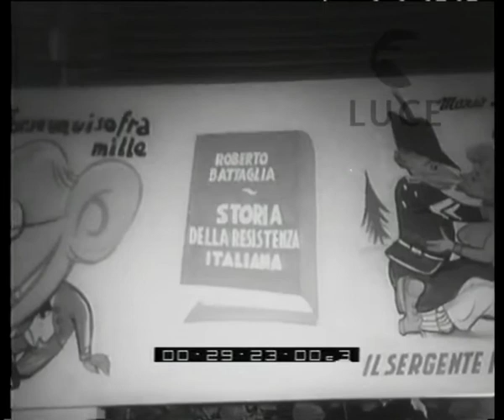A Gadda il Premio Viareggio.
Descrizione sequenze:cave di marmo di Carrara; blocchi di marmo cadono frantumandosi contro altre rocce ; un bambino a cavalcioni di un masso lavora con il martello e lo scalpello ; i membri della giuria del premio Viareggio seduti sulle rocce della cava di marmo discutono tra loro ; Bontempelli seduto sul sedile di un'automobile con lo sportello spalancato ; un capo mastro misura un blocco di marmo con il centimetro ; montagna di libri ; manifesti disegnati che presentano i libri in concorso ; serata della premiazione; platea piena ; gadda si inchina agli applausi del pubblico ; la Ortese sul palco riceve il secondo premio dalle mani di Repaci ; fotografi scattano fotografie ; Repaci stringe la mano a Rigoni Stern ;